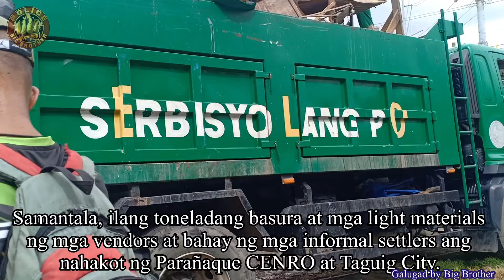CLEARING OPNS SA VENDORS AT BARONG2x SA PNR SITE BICUTAN MARKET PARAÑAQUE CITY!!!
PINAMUMUAN ni PARAÑAQUE CITY CHIEF OF POLICE PCOL MELVIN MONTANTE ang isinagawang Clearing Operation at cleanup drive sa mga il!gal vend0rs at baron2x sa PNR site Bicutan Public Market Brgy San Martin de pores Parañaque City.

Ang ilang dekada nang mga vendors at mga baron2x sa riles ay tuluyan nang nalinis at naging maaliwalas. Ito ay alinsunod sa direktiba ni NCRPO RD PMGEN JOSE MELENCIO NARTATEZ JR at gabay ni SPD DD PBGEN LEON VICTOR Z ROSETE upang makapagbigay daan na rin sa proyekto ng PNR sa naturang lugar. Para sa kapakinabangan ng mas nakararami nating mga kababayan.

Ang mistulang malaking palengke ng mga ilig@l vendors ay  matagal nang nakapagdulot ng masikip na daloy ng trapiko sa kanto ng Bicutan Exit sa mga motoristang patungo sa Taguig City.

Nabatid na ang ilan sa mga naninirahan sa area ay nabigyan na ng mga relocation area sa Laguna ilang taon na nakakaraan subalit bumalik sa area upang manirahan at makapagtinda.

Sa ikinasang cleanup and clearing operation ay nalinis ang lugar pati na rin ang mga sidewalk vendors na umokupa ng bangketa.

Katuwang ni PCOL MONTANTE sina Parañaque CPS ACOPO PLTCOL RAMON SOLAS, SSTN 8 personnel sa pangunguna ni PCAPT HEHERSOM ZAMBALE, SPD DMFB personnel , DCADD na pinangunahan ni PCOL JENNY TECSON at si Taguig CPS chief PCOL OLAZO  na siya namang nagclearing sa bangketang karugtong ng area na sakop naman ng Taguig City.

Nakiisa rin ang Parañaque LGU at Taguic LGU na kapwa nagpadala ng malalaking trak kung saan humakot ng toneladang basura at light materials ng mga vendors at barong-barong sa naturang lugar.

Umani naman ng magandang reaksyon mula sa mga pedestrians at mga motorista ang pagpapaluwag at paglilinis sa nasabing area.